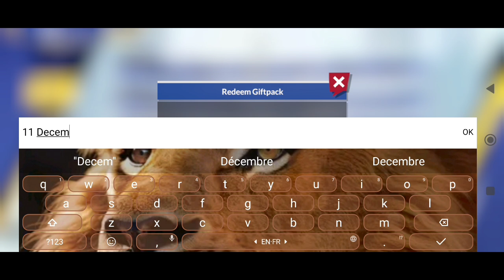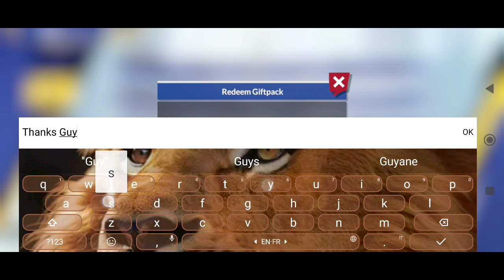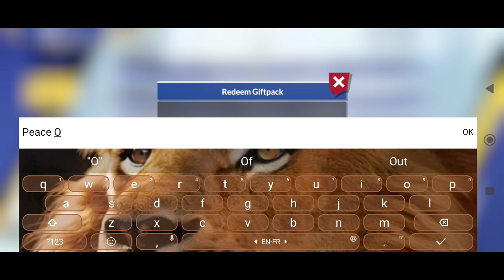*NEW* CAPTAIN TSUBASA ACE CODES 11 DECEMBER 2023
Note-